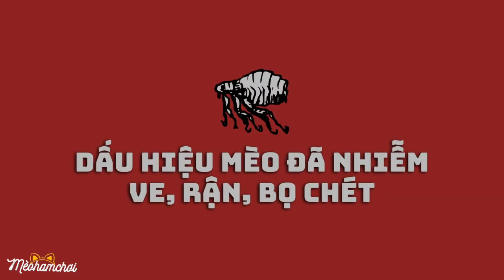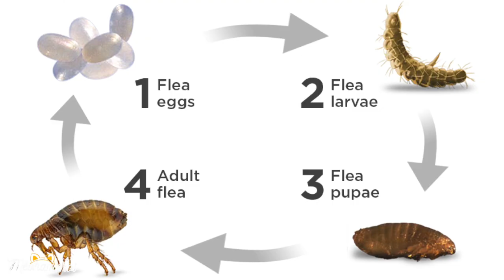Cách Trị Rận (Bọ Chét) Cho MÈO CON 🐱✅ | Hướng Dẫn Chi Tiết Từng Bước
❤️ Hiện nay có rất nhiều cách để diệt bọ chét, ve rận cho mèo nhưng cách trị cho mèo con thì mình thấy ít người nói tới dù mèo con hay bị nhiễm loại ký sinh này.

Hôm nay mình sẽ chia sẻ cho bạn cách mình đã trị thành công ve, rận, bọ chét cho mèo con nhà mình nha. Mèo con nhà mình bị nhiễm rất nặng, riêng  việc mình bắt thủ công đã hơn 100 con rồi. Tuy kích thước nhỏ bé nhưng chúng có thể gây ra những vấn đề nghiêm trọng với mèo con như: thiếu máu, nhiễm trùng máu, thậm chí là tử vong.

Với mèo lớn mình có thể dùng thuốc nhỏ gáy, tắm xà phòng chuyên dụng, đeo vòng cổ trị bọ chét hoặc thậm chí là tiêm nhưng những cách này không được áp dụng cho mèo con vì nó còn quá nhỏ, sức đề kháng kém và hầu như tất cả những cách trên đều gây ảnh hưởng không tốt đến sức khỏe của mèo.

❤️ Hãy kết nối với mình tại để đón xem những video mới nhất nha!

❤️ Đây là những sản phẩm mình dùng trong video, bạn nào muốn mua thì tham khảo nha:
- 3 loại cát mình đã dùng cho máy Catlink:
2. Cát đất sét SECCO

❤️ Những video khác liên quan đến chủ đề này, có thể hữu ích cho bạn: